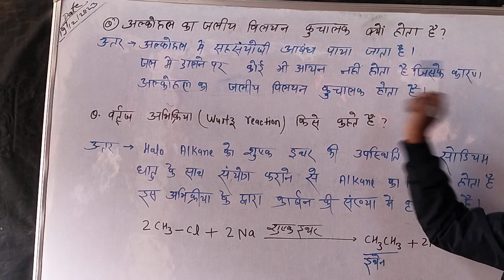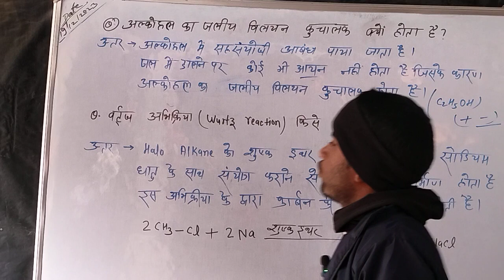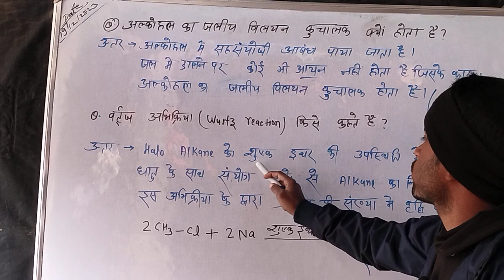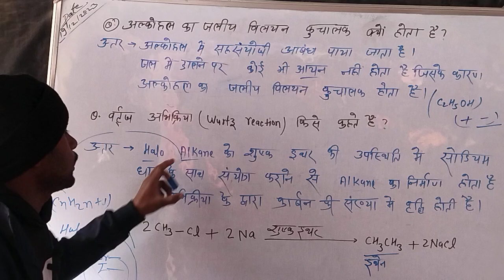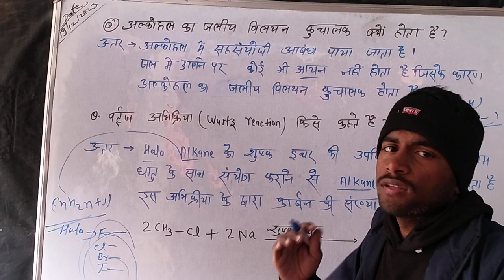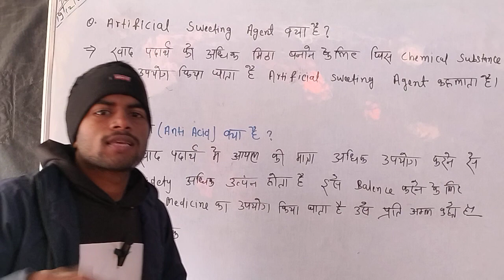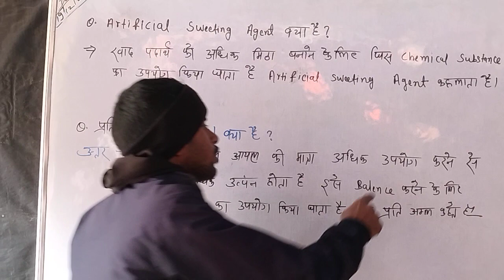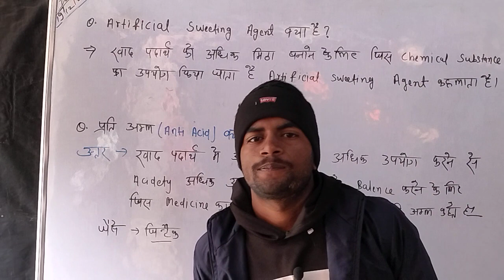Chemistry Vvi Subjective Question Class 12th || Bihar Board Inter Exam 2024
class 12th vvi subjective questions 2024
12th class ka vvi question chemistry ka
Bihar Board inter ka vvi chemistry questions 2024